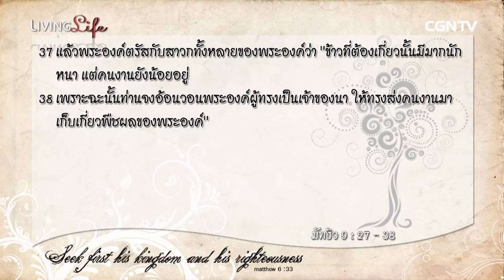Living Life 260116 วันนี้เรามาเฝ้าเดี่ยวกันใน มัทธิว บทที่ 9 ข้อ 27 ถึง 38 กับ ศจ ดร เสรี หล่อกัณภัย